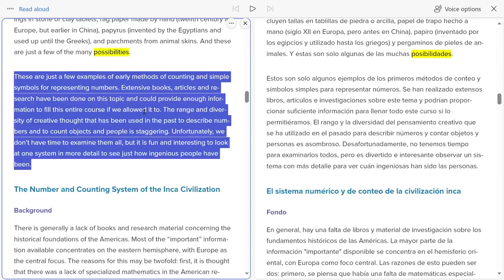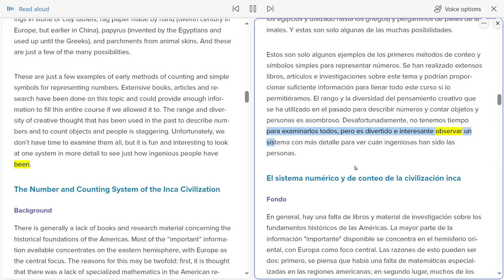Using Edge Split Screen with Luis and ReadAloud TTS for English-Spanish Translation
Using Microsoft Edge in "Split Screen" mode with "Microsoft Luis Online (Natural) - Spanish (Ecuador)" ReadAloud TTS Voice to read a math homework passage in English and then in translated Spanish.
Even though the Spanish is too advanced for me yet, I'm attuning my ears to it.